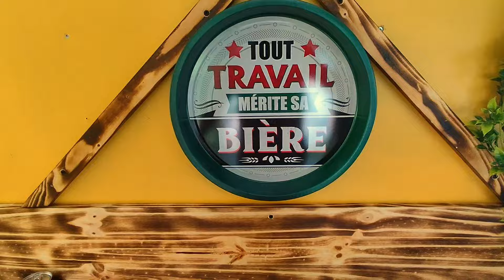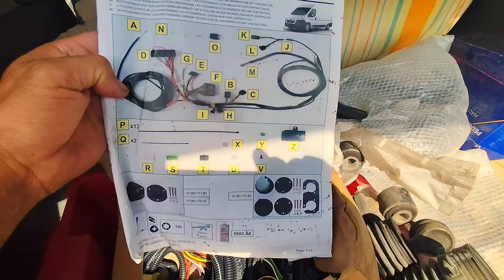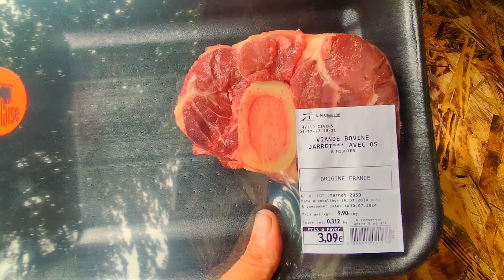COUP de GUEULE !!! (certain rageux)😡rageux